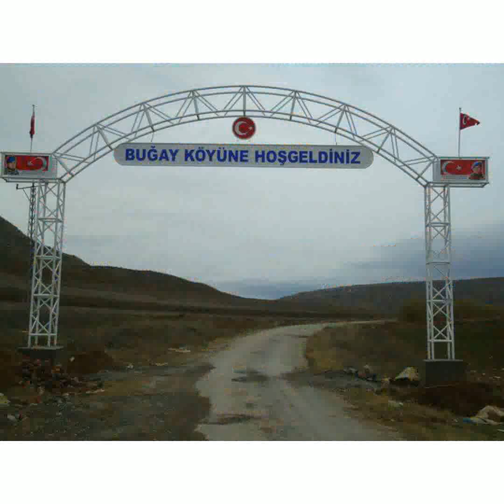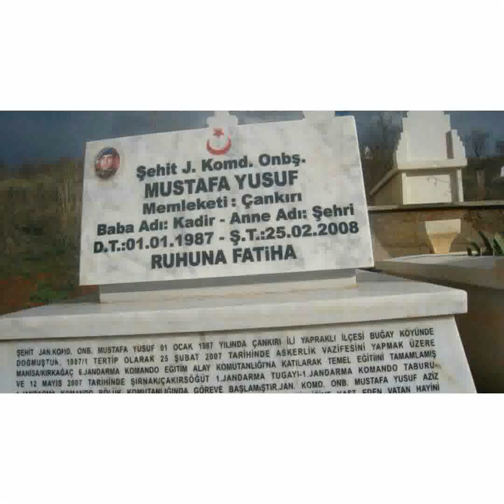Yapraklı Buğay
Video Maker